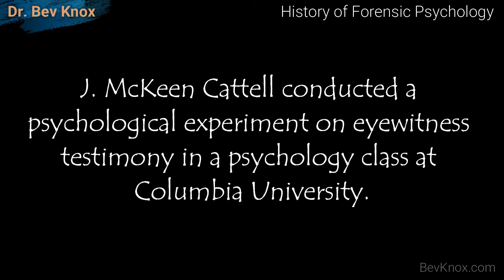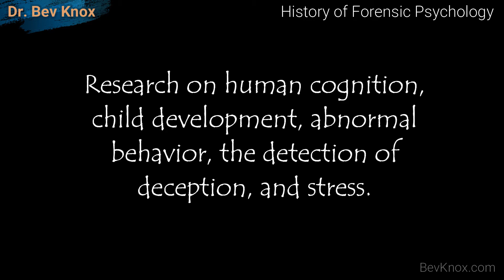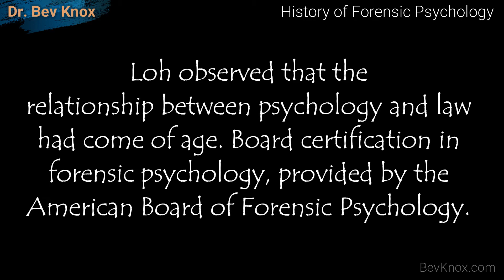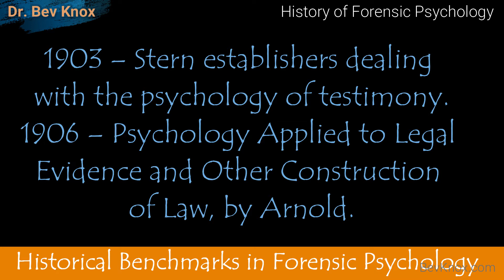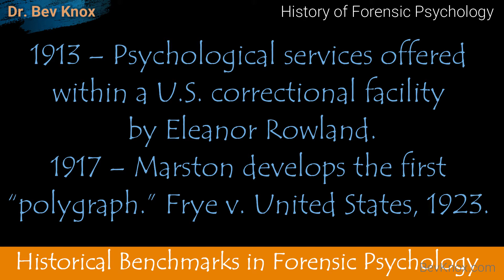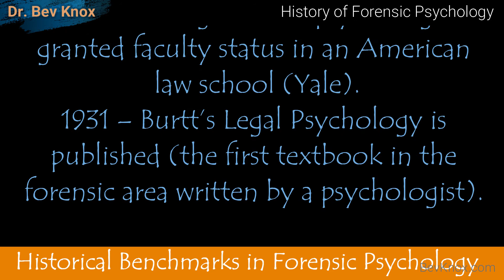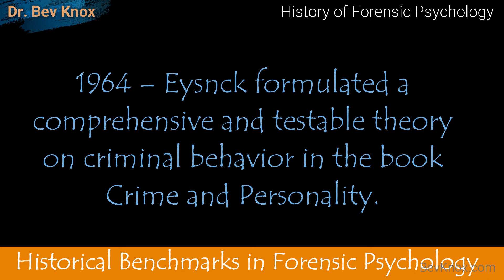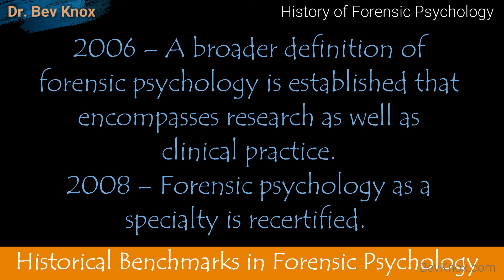History of Forensic Psychology - Historical Benchmarks Dates in Forensic Psychology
Topic: History of Forensic Psychology - Historical Benchmarks Dates in Forensic Psychology - Forensic Psychology Series.

Forensic psychology refers to professional practice by any psychologist working with any sub-discipline of psychology (e.g., clinical, developmental, social, cognitive) when applying the scientific, technical, or specialized knowledge of psychology to the law (Bartol & Bartol, 2019).

Research on human cognition, child development, abnormal behavior, the detection of deception, and stress. Psychological knowledge gradually was introduced into legal proceedings in the form of expert testimony, first in civil courts and later, in criminal courts. Psychologists began to testify in courts in increasing numbers. They also joined other mental health professions in submitting amicus briefs to appeals courts, offering scientific information about topics that reached the courts (Bartol & Bartol, 2019).

We will review the follow sub-areas in Forensic Psychology
--Police and Public Safety Psychology
--Legal Psychology
--Psychology of Crime and Delinquency
--Victimology and Victim Services
--Correctional Psychology